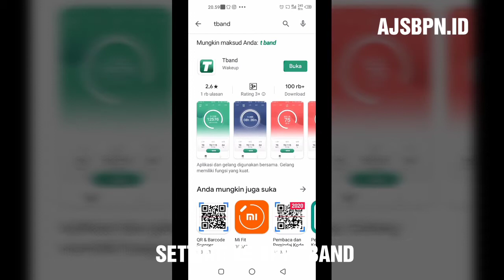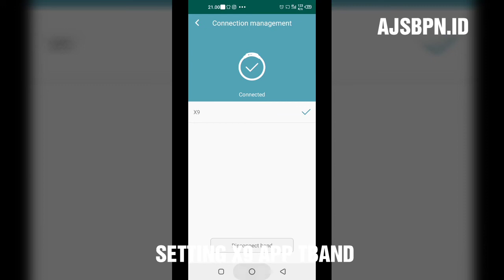Setting Smartwatch X9 TBand GALAXY fit S2 | AJSBPN.ID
setting smartwatch X9 S2 dll

download app Tband di hp via App Store / Playstore
hidupkan bluetooth dan Gps
(jangan menyambungkan dengan bluetooth terlebih dahulu)
ikutin Langkah seperti di Video

semoga bermanfaat